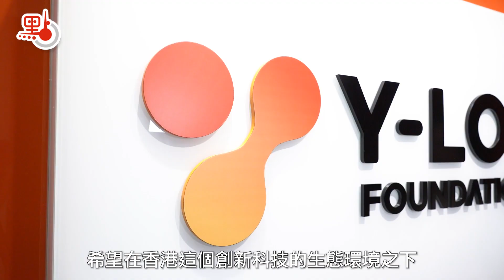致力推動本港創新科技 ​晴朗的心基金會與科大合辦論壇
Y-LOT Foundation晴朗的心基金會（下稱基金會）是香港政府註冊認可的慈善機構，旨在為香港、粵港澳大灣區及國家，支持培育「科研」及「創科」領域有為青年，為初創企業、科學家及有意投身於創新科技界的年青人提供協助。

基金會主席王靜嫻表示，希望基金會在香港的創新科技生態環境下成為其中一個角色，幫助更多初創企業和科學家實現他們的夢想。

王靜嫻透露，基金會將於7月30日聯同香港科技大學舉辦「大灣區 Deep Tech 青年論壇」，由國際頂尖科學家、專家及業界精英展開「香港及大灣區技術轉移之發展及挑戰」及「科技巾幗：科技生態系統多元化下的機遇」的主題演講及討論，探討如何在大灣區發展及尋求機遇。